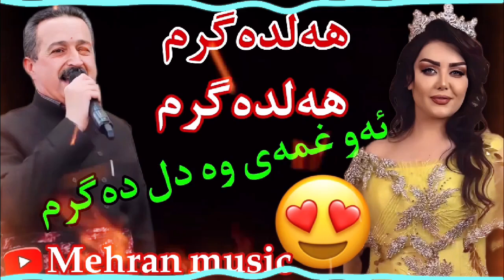رحمان اولام گورانی مشهوری هه‌لدگرم rahman olam gorani zor xoshi haldagrm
گورانی زور خوش و جیاوازی ماموستا رحمان اولام